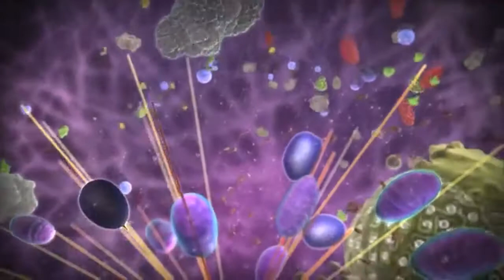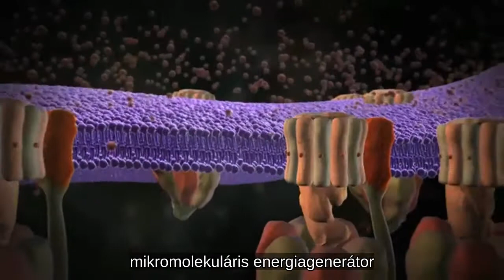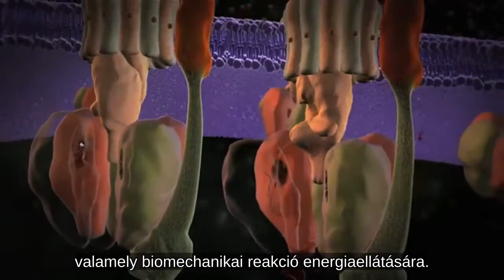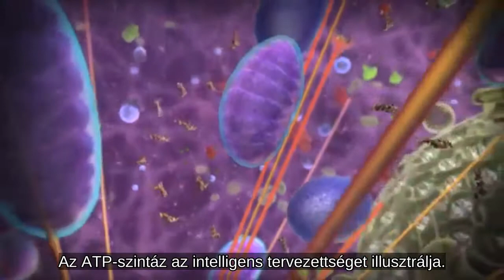ATP-szintáz: egy csodás molekuláris gépezet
A sejtek energiaellátó egysége elképesztő példája az intelligens tervezettségnek. Forgómotor nanoméretekben! Forrás: intelligentdesign.org